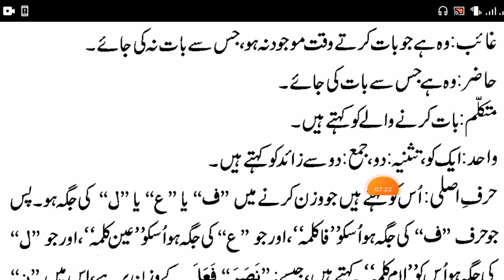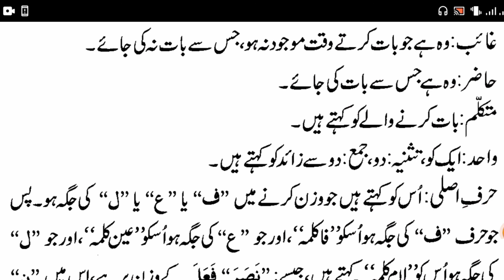06 | zaroori istilahat | ilmu sarf awwalian poshto | مفتی سید امین شاہ حقانی | علم الصرف اولین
ilmu sarf awwalian poshto
 علم الصرف پشتو
مفتی سید امین شاہ حقانی
Mufti Syed Amin Shah Haqqani
ilmu sarf
درس 06
zaroori istilahat
چند ضروری اصطلاحات
 علم الصرف اولین کے اس درس میں آپ علم الصرف کے چند مزید ضروی اصطلاحات  کے بارے میں پڑھیں گے اور سکھیں گے۔